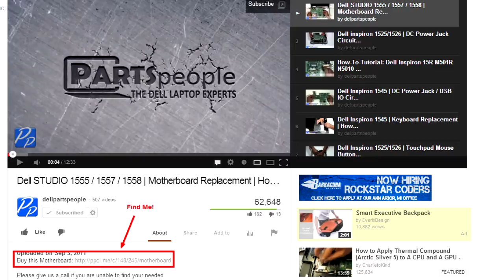Dell Inspiron 15 (3521 / 5521) LCD Bezel Replacement Video Tutorial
This Dell Inspiron 15 (3521 / 5521) video repair tutorial was brought to you